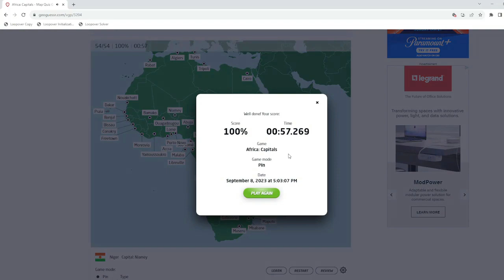Africa: Capitals in 00:57.269